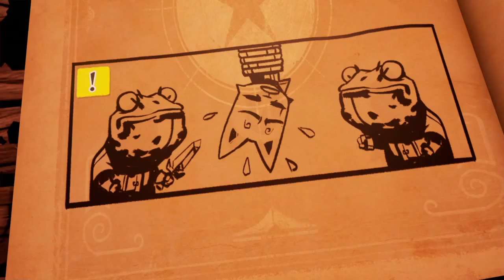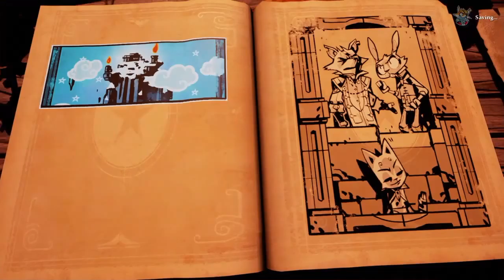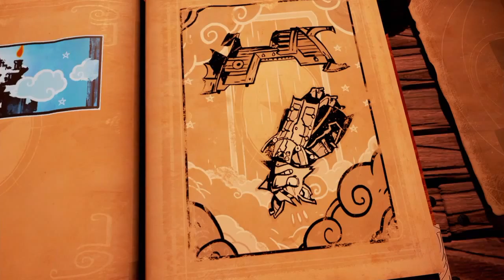A Charmer Plays - Chapter 3 Stories The Path of Destinies - PS4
A Charmer Plays...Chapter 3

My 'Lets Play' series with Stories The Path of Destinies. Player choice decides the path through the game but the game has different stories to tell depending on the path chosen.